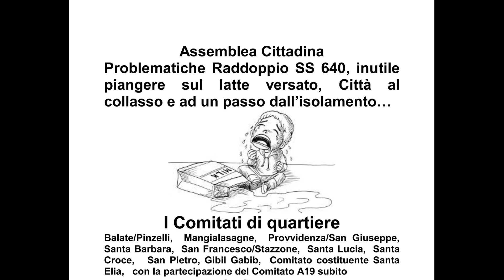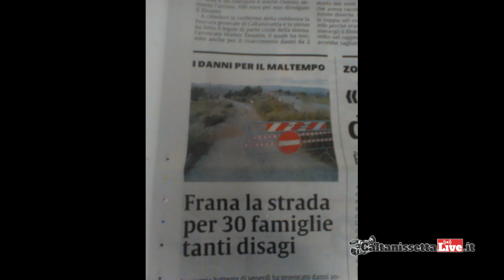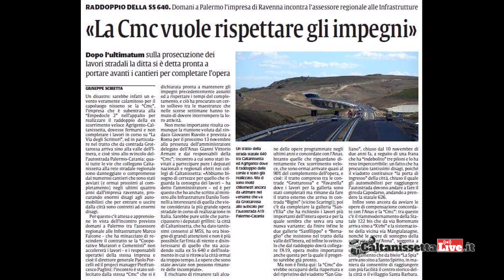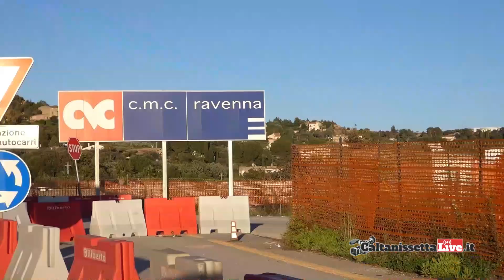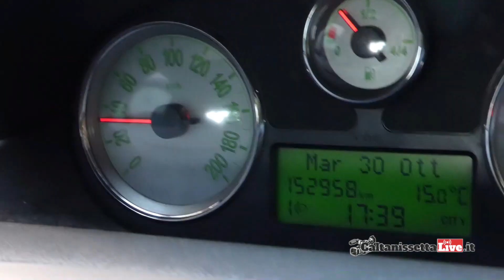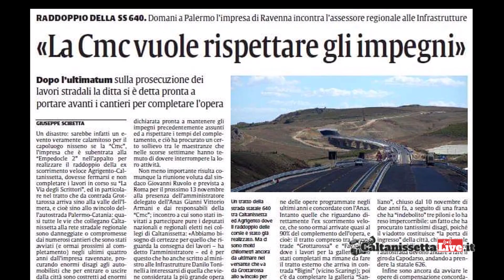Video denuncia problematica raddoppio SS640 inutile piangere sul latte versato.